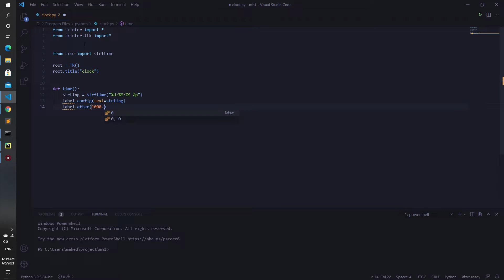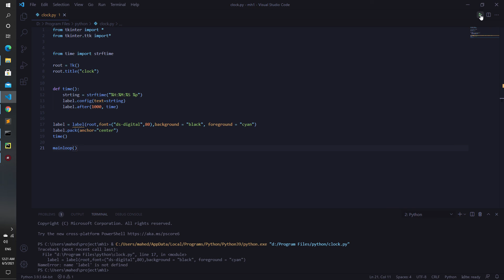CREATE DIGITAL CLOCK USING PYTHON || PYTHON TUTORIAL || PYTHON PROJECT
Simply create a digital clock using python